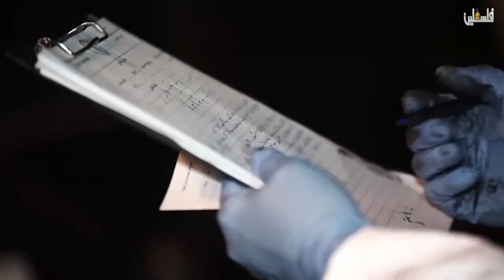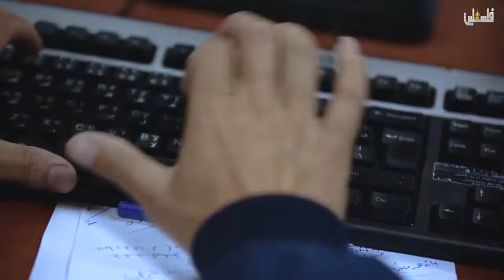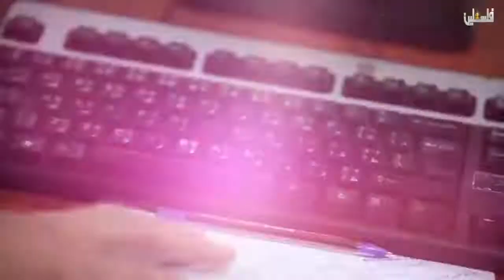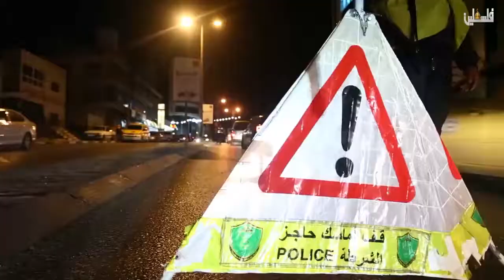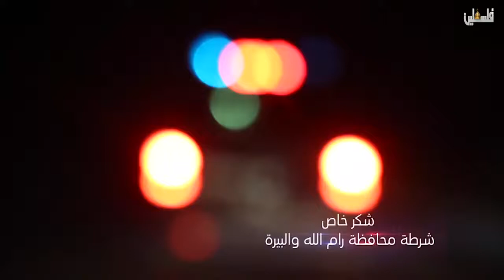برنامج النجدة - الحلقة الأولى